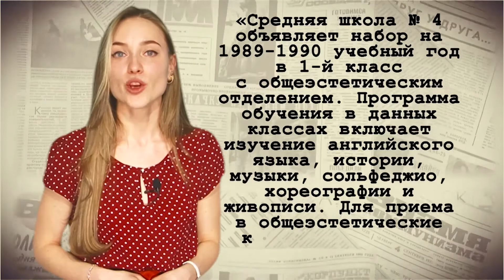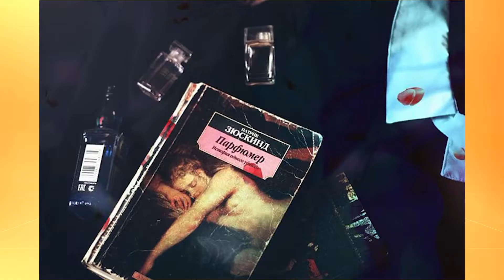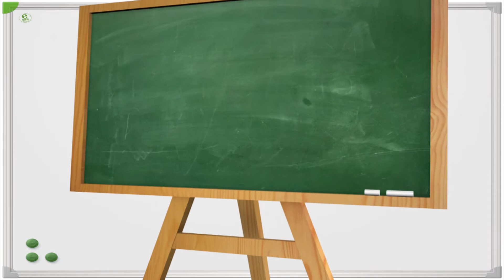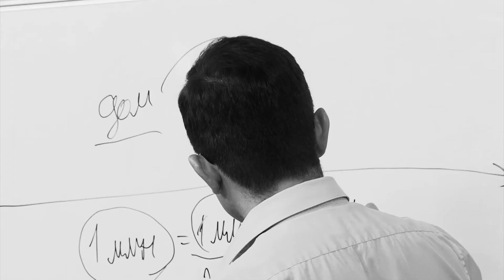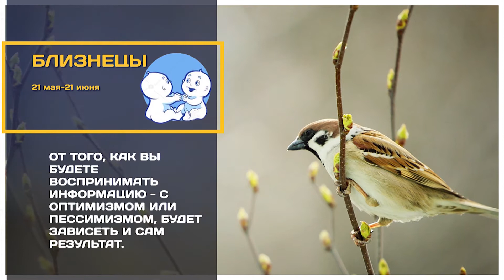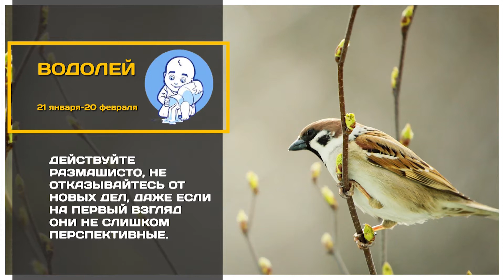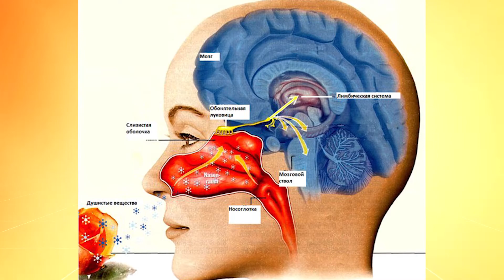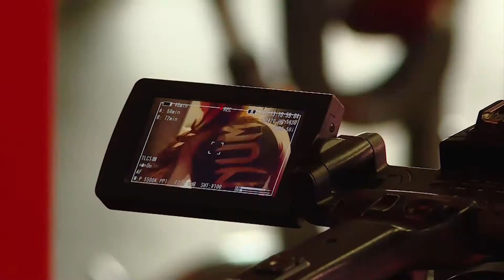Выпуск программы «Новый день» за 17 апреля